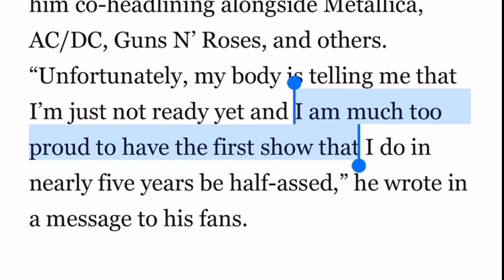Should Ozzy Osbourne Just Retire?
In this video I take a look at Ozzy Osbourne’s declining health and ask the question — is if time for the Black Sabbath legend to just retire?